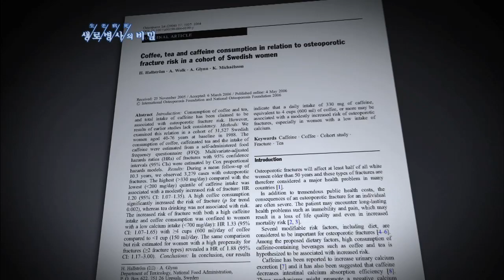커피 과다 복용이 골다공증 위험 높인다 - (20120915_427회 방송)_소리 없는 뼈 도둑, 골다공증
[소리 없는 뼈 도둑, 골다공증]

[ 원고정보 ]
커피와 골다공증의 연관성은 많은 연구를 통해 알려져 있다. 하루에 커피 4잔 이상을 섭취하면 골다공증 발생 위험이 증가하는 것으로 나타나 있다.